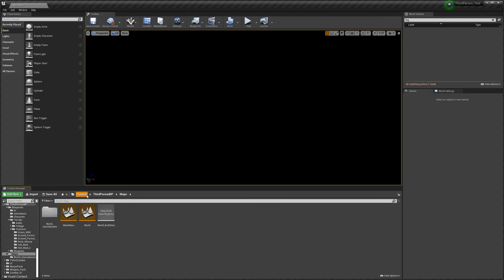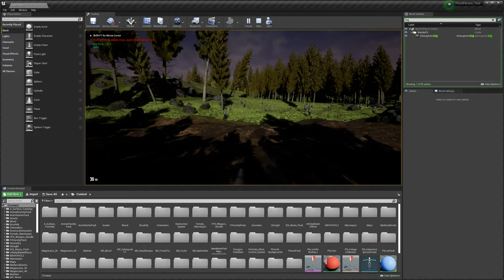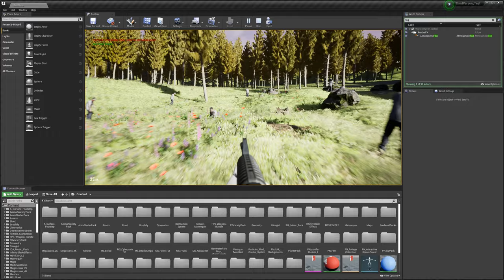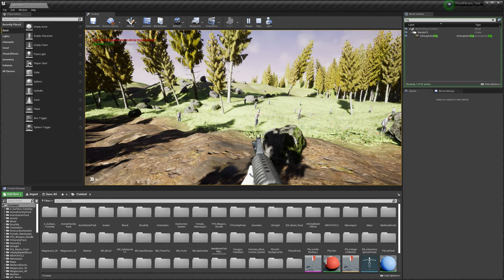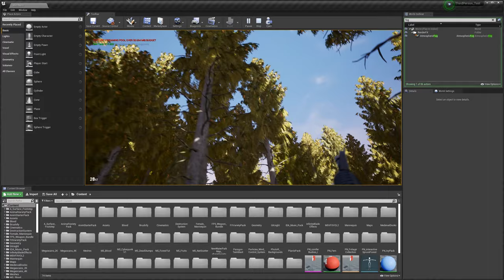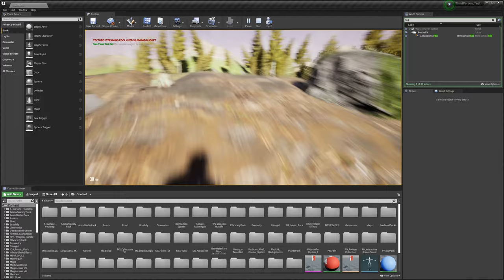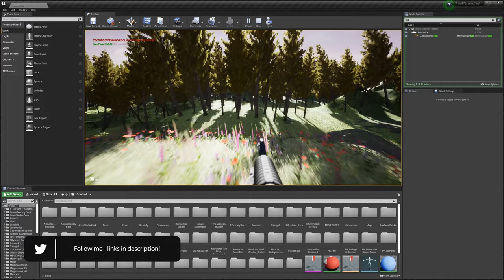I Made A Zombie Game... Kinda! ~ Learning Unreal Engine 4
Today is the first look for many, of me attempting to learn Unreal Engine 4. I have only been learning for about 3 weeks, so be gentle.

All Footage is from UE4